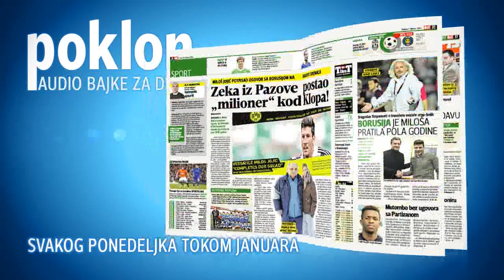Mirka Vasiljević izašla iz porodilišta